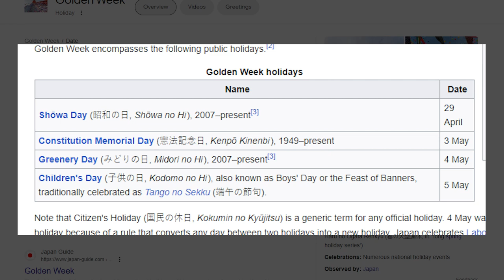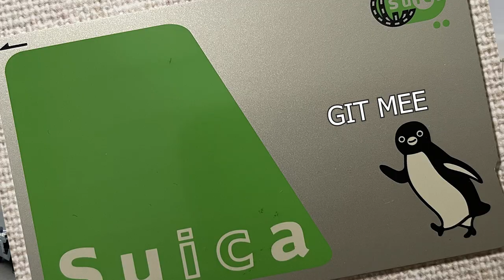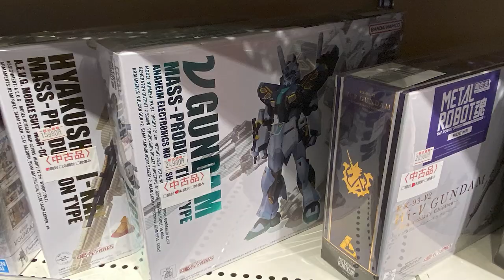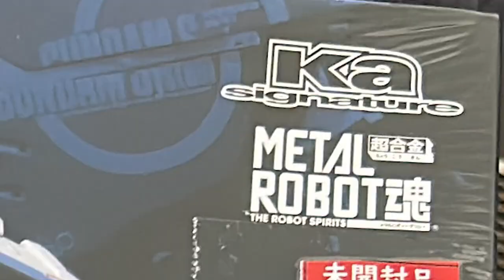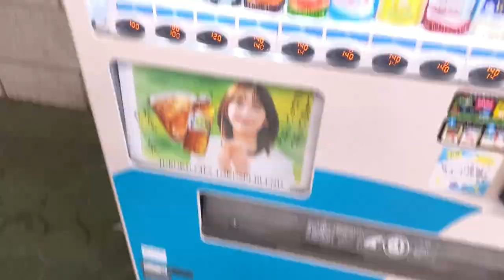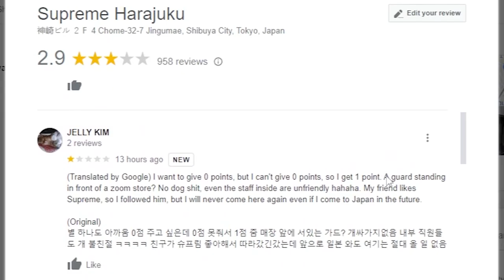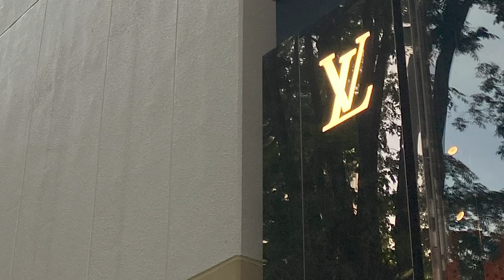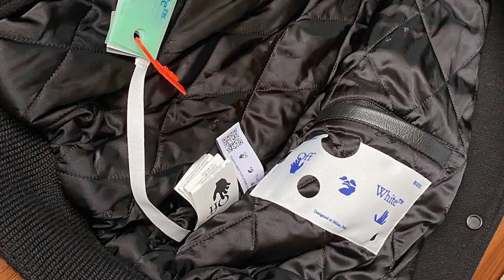5 Days in TOKYO: Pt.1 First timer Solo Trip | (Akihabara / Harajuku / Omote Sando / MinamiAoyama)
This video took me a long time to develop as I had quite a unique experience. I have also put in all of my thoughts & everything that I know about visiting & surviving in Japan as a 1st timer within.
Thank you so much just for clicking & watching this video.😍💖

00:00 - Intro
01:38 - Changi Airport
02:30 - Flight
03:00 - Narita Airport
04:15 - Suica Card
04:45 - Toilet
06:27 - Keisei Skyliner
REACHED HOTEL LOCATION
07:20 - Akihabara Station
07:45 - Tokyo Kaikan
09:13 - Seventh Floor gundam Store Akihabara
10:25 - Tax Refund
11:33 - Mandarake Complex
12:13 - Hotel: Remm Akihabara
12:40 - Ikebukuro
SECOND DAY
13:57 - 2ND Day Morning
14:20 - Yamanote Line
15:17 - Suica Card
15:58 - Harajuku Station
16:31 - GR8 Harajuku
18:16 - Nubian Harajuku
18:49 - Togo Shrine
19:12 - Bape Kids
19:45 - Kindal / Bring Harajuku
20:19 - Stussy Harajuku
20:50 - Carhartt WIP Harajuku
21:30 - Supreme harajuku
22:01 - Omote Sando Hills
22:12 - Y's Yohji Yamamoto
22:47 - Bape Omote Sando
23:01 - RAGTAG Harajuku
23:41 - Hamilton Harajuku
24:05 - Harajuku Pizza Resturant (Not too far away from Hamilton)
24:20 - Omote Sando Luxury Shopping Street
24:30 - COMME des GARCONS Aoyama
25:00 - Prada Aoyama
26:00 - Off White "Something & Associates"
27:38 - Acne Studios Aoyama
29:11 - Going Back from Omote Sando
29:57 - Shibuya Station
30:20 - Ending & Part 2 Summary